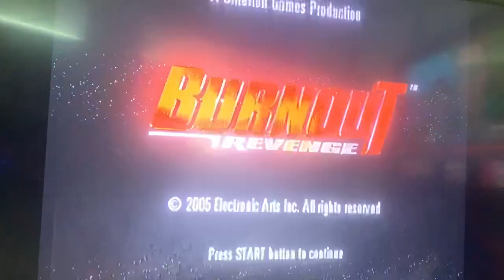Burnout™ Revenge Demo 🔥, Motor City Long Forward, The Ultimate Revenge Take Down 😎 🔥, Practice 37